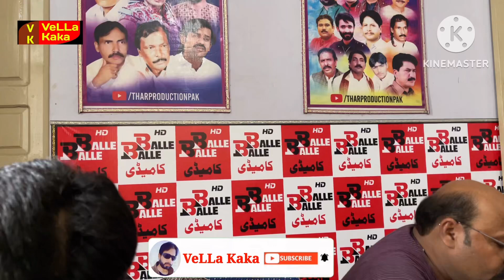منصور علی ملنگی کے نواسے حیدرمنصور ملنگی کا انٹرویو | Singer Haider mansoor malangi | Vella Kaka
Your Curie,s

singer haider ali jurm sada hai baat garibi hai koi aur galti dasha

vella kaka
vlog
kaka vella
vlogs
daily vlog
vella munda
vella
saraiki vlog
kaka
vella kaka vlogs
family vlog
pak village vlog
first vlog vella kaka
village vlog
family vlogs
vella kaka daily routine vlog
travel vlog
yeh kia kr dia asim k sath 😝| vlog | vella kaka
vella kaka viral
sourav joshi vlogs
vella kaka viral video
daily vlogs
vella kaka youtube video
trending video vella kaka